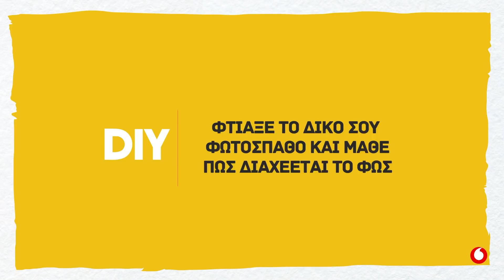DIY | Φτιάξε το δικό σου φωτόσπαθο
Σε αυτή τη δραστηριότητα θα δούμε πώς μπορούμε να φτιάξουμε το δικό μας φωτόσπαθο με απλά βήματα και να διασκεδάσουμε με τους φίλους μας.  Ετοιμαστείτε λοιπόν…το παιχνίδι ξεκινά!

Η ενότητα «Create» αποτελεί μέρος του Generation Next. Τι είναι το Generation Next; Ένα εκπαιδευτικό πρόγραμμα ανάπτυξης δεξιοτήτων STEM (Science, Technology, Engineering, Maths) για να πειραματίζεται κάθε έφηβος με τις νέες τεχνολογίες και να δημιουργεί το αύριο. Το πρόγραμμα απευθύνεται σε εφήβους 12-18 ετών με ελεύθερη πρόσβαση για όλους.